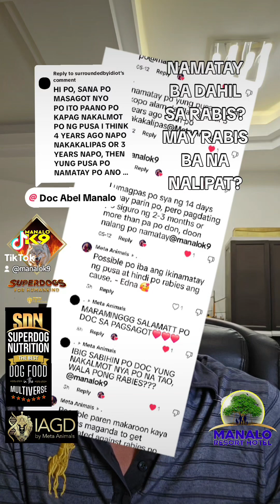NAMATAY BA DAHIL SA RABIES? MAY VIRUS BA NA NAILIPAT?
Hello po, thank you for your interest in The Best Pet Products in the Multiverse! 😊😊😊

SDN dog food, SDN42 Beef, SDN28, SDN21, SCN cat food, Superdog Soaps and Shampoos, Superdog Powder, Superdog Heavy-Duty Leashes and Collars, etc.  are available nationwide in vet clinics and hospitals, pet stores and pet supply stores, authorized dealers (PM us your address and we can direct you to them) and online:

LAZADA:
Manalo K9 Technologies International

LAZMALL:
Meta Animals Technologies Corporation

SHOPEE MALL:
Manalok9 Technologies

SHOPEE:
Meta Animals Technologies Corp